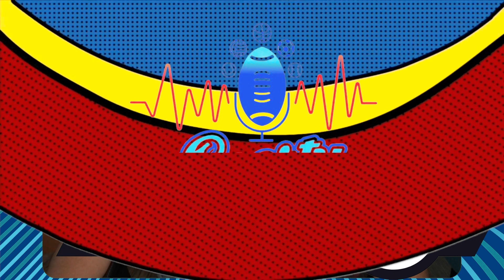S2 EP 36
Hershey talks about Lebron and Bronny James playing together, he gives his Way-to-Early Top 25 for Men's College Basketball and he discusses Astros Rookie Pitching sensation.